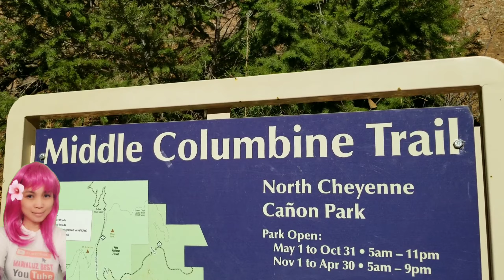Hiking at Cheyenne Canyon Park | U.S.A.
Adventures of the day at North Cheyenne Canyon Park in Colorado Springs, Colorado.